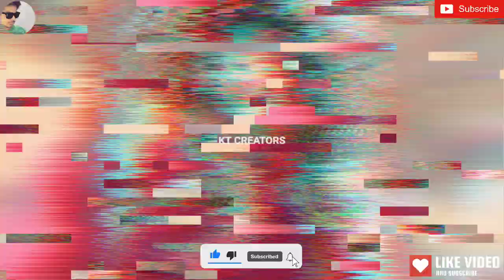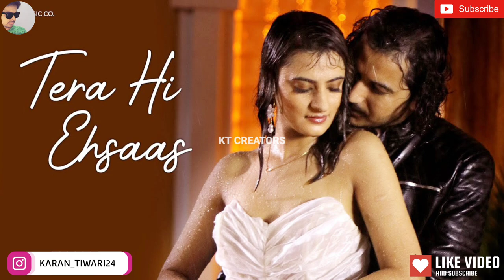Ayesha Kapoor Lifestyle 2022, Age, Boyfriend, Biography, Cars, House,Family,Income,Salary & Networth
Ayesha Kapoor Lifestyle 2022, Age, Husband, Boyfriend, Biography, Cars, House, Family, Income, Salary & Networth